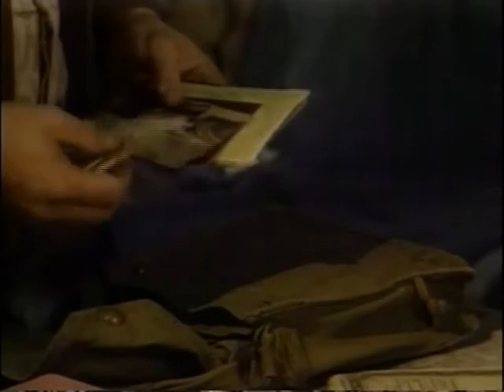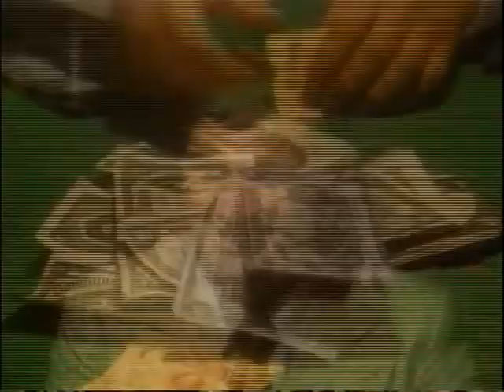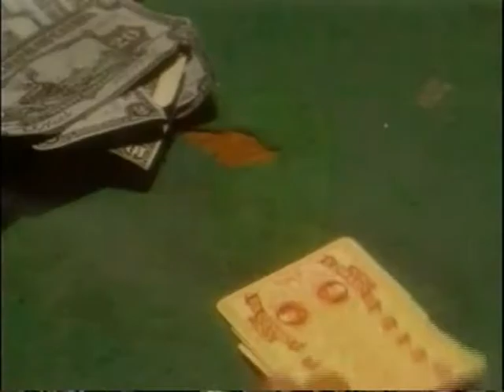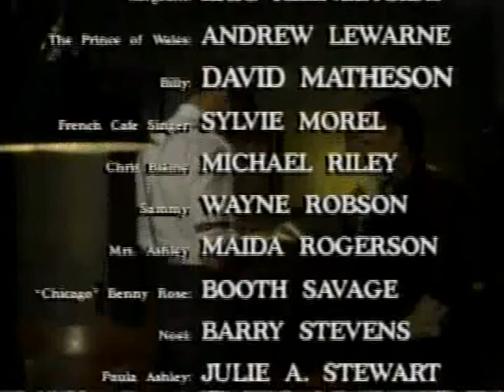Chasing rainbows 1. 1988. Paul Gross